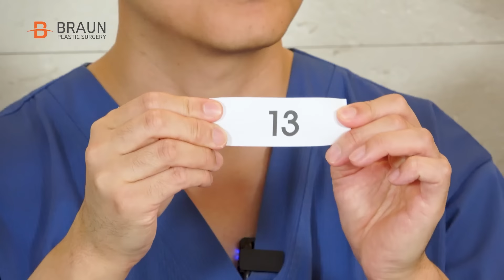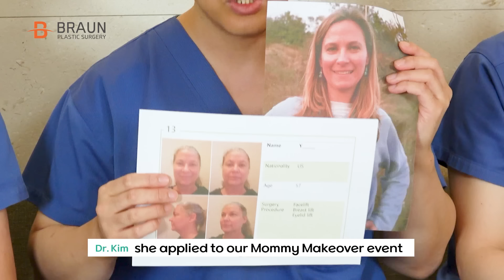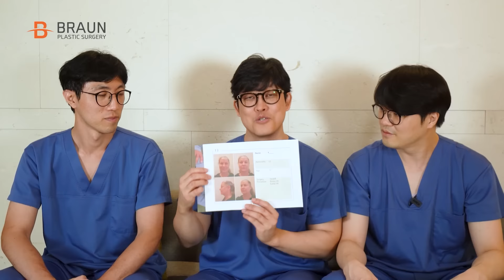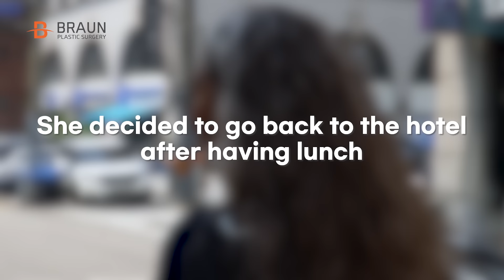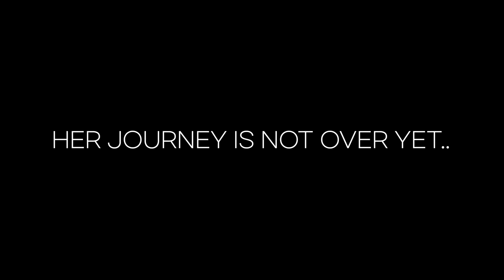MOMMY MAKEOVER TRANSFORMATION 👵➡️👩‍🦳 (EMOTIONAL)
After Evie's video went viral a few weeks ago, surpassing 32 million views, many of you were curious about Evie's journey into the world of plastic surgery, specifically- Mommy Makeover.

This week we bring to you Evie's big new adventure, watch and find out how she wanders through these changes step by step at Braun Plastic Surgery.

Surgeries performed on Evie👨‍⚕️:
Breast Lift with ptosis correction
SMAS Facelift + Forehead Lift
Lower Blepharoplasty
Eyelid fat repositioning
Facial Liposuction

IG dm: @braun_beauty_medical_group